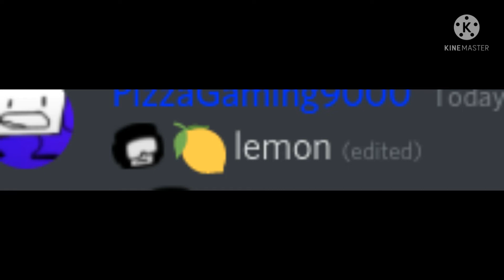tankman eats lemon and dies